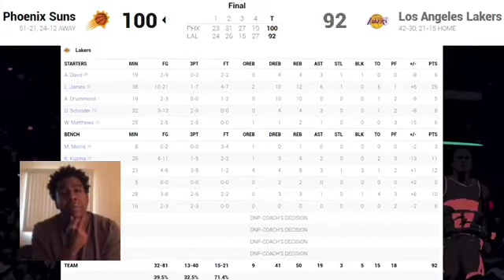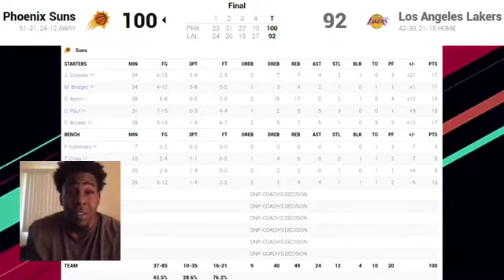Lakers Vs suns Nba playoffs May,29,2021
Watch the La Lakers battle the Phoenix Suns during round 1 of the nba playoffs 2021